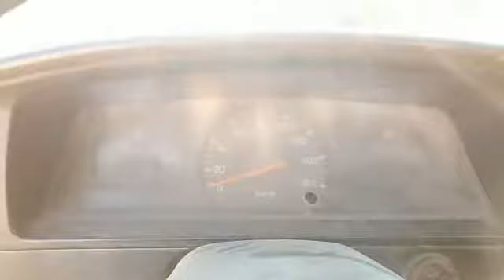26/6/2021 - Ing. electromecánica - IPE S.R.L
LOTE 9 - Pickup Toyota, mod. Hilux 2.8 Sc D Std, tracción 4 x 2, año 1998, dom. cki345, con cúpula incluida (sin colocar) (290.000 aprox. km) (empresa).-